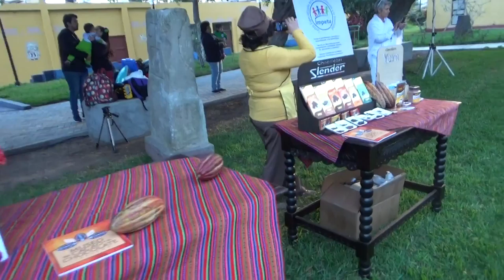20181001171345 Día Internacional del Cacao 2018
El Museo del Cacao y el Chocolate Peruano en el Museo Nacional de Arqueología Antropología del Perú celebrando el Día Internacional del Cacao.